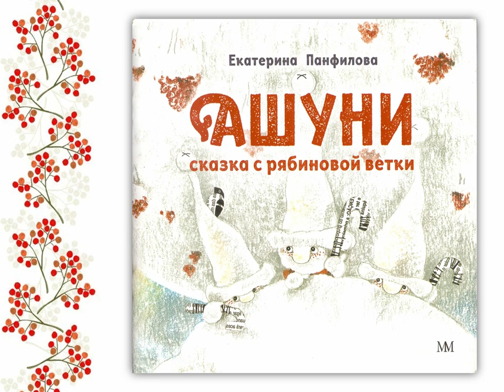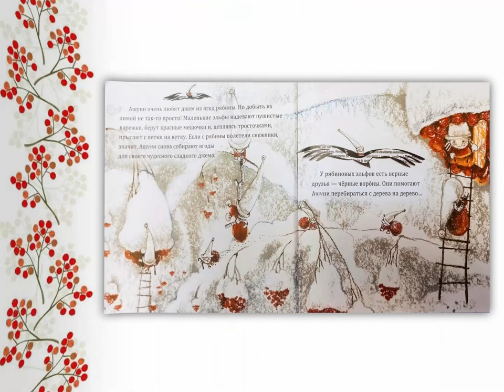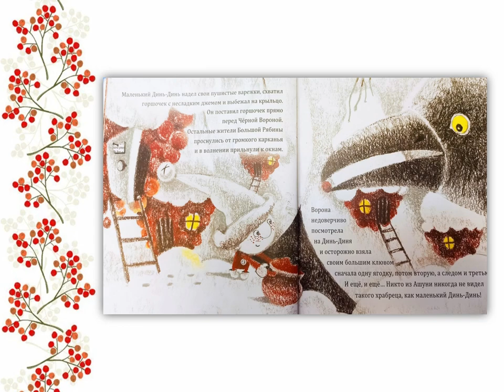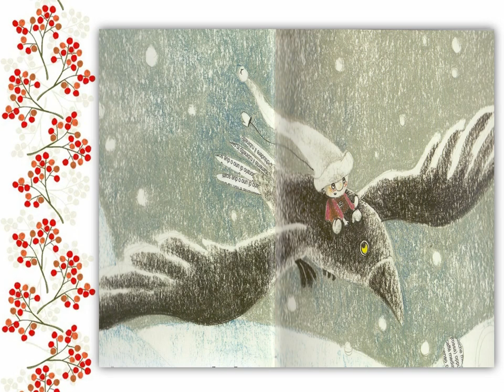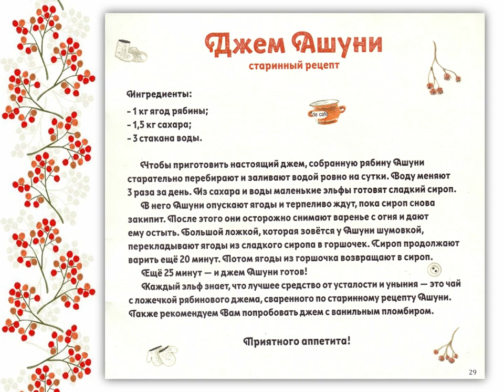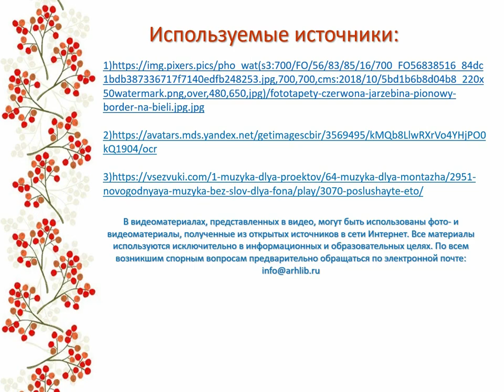Екатерина Панфилова «Ашуни. Сказка с рябиновой ветки»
В Привокзальной детской библиотеке № 8 читают сказку про маленьких эльфов Ашуни, которые живут далеко на севере, варят сладкий рябиновый джем и пекут слойки; рассказывают, как приготовить настоящий джем по старинному рецепту Ашуни; знакомят с любимой игрой маленьких Ашуни «Ворона летит».